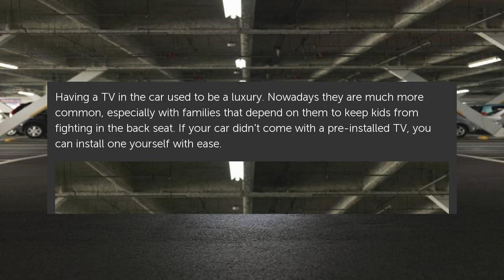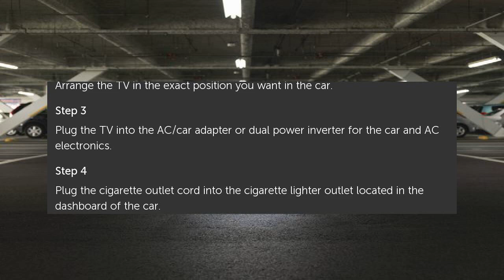How to Put a TV in Your Car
Having a TV in the car used to be a luxury. Nowadays they are much more common, especially with families that depend on them to keep kids from fighting in the back seat. If your. How to Put a TV in Your Car